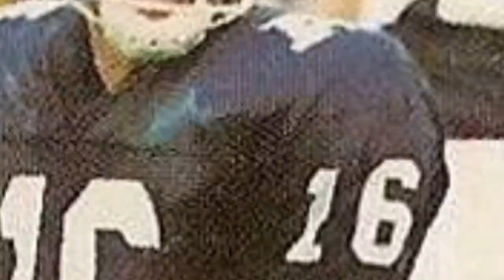The Best Louisiana Tech Bulldogs Quarterbacks Of All Time 💟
College football fans, were ranking the best Louisiana Tech Bulldogs quarterbacks of all time. It includes every starting quarterbackthroughout Louisiana Tech Bulldogs history, including current quarterbacks and past ones. This Louisiana Tech football roster has famous All-Americans, Louisiana Tech quarterbacks in the NFL, and Bulldogs players in the Pro Football Hall of Fame. Featuring some of the greatest college quarterbacks of all time, the best Louisiana Tech QBs include Terry Bradshaw, Colby Cameron, Matt Dunigan, and Luke McCown.In the 2017 FBS season, the current Louisiana Tech Bulldogs QBs are J-mar Smith, Westin Elliott, Jon Randall Belton, Nate Cox, Justin Stolberg, and Elijah Walker.Who are the greatest quarterbacks in Louisiana Tech Bulldogs history? They're all on this comprehensive list of Louisiana Tech University football players who have played as quarterback. more
0:00 - Intro
0:00:08 - Donald Allen
0:00:19 - Conroy Hines
0:00:29 - Aaron Ferguson
0:00:40 - Chad Burks
0:00:52 - Craig Bradshaw
0:01:02 - Michael Mosley
0:01:13 - Tarik Hakmi
0:01:23 - Taylor Bennett
0:01:33 - Zac Champion
0:01:44 - Kyle Gandy
0:01:54 - John T. Lee
0:02:04 - J'mar Smith
0:02:14 - Maxie Causey
0:02:25 - Gene Johnson
0:02:36 - Ross Jenkins
0:02:46 - Matt Kubik
0:02:57 - Jason Martin
0:03:08 - Cody Sokol
0:03:18 - Matt Dunigan
0:03:29 - Colby Cameron
0:03:39 - Ryan Higgins
0:03:50 - Luke McCown
0:04:17 - Jeff Driskel
0:04:43 - Tim Rattay
0:04:54 - Terry Bradshaw